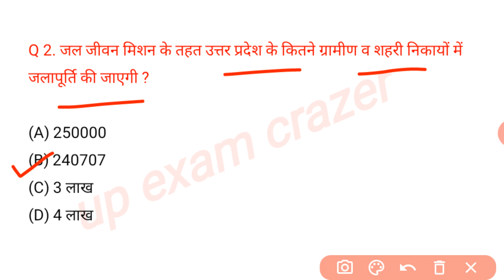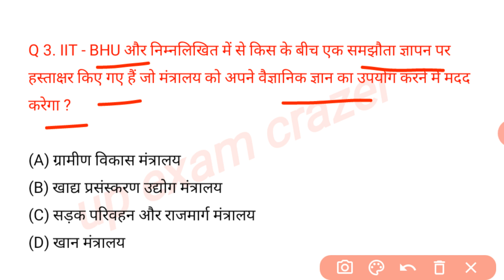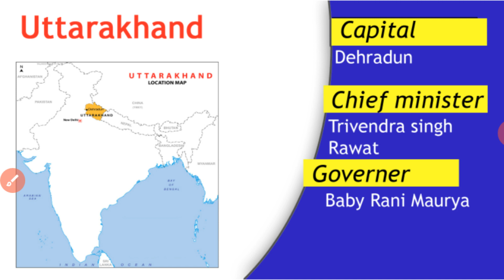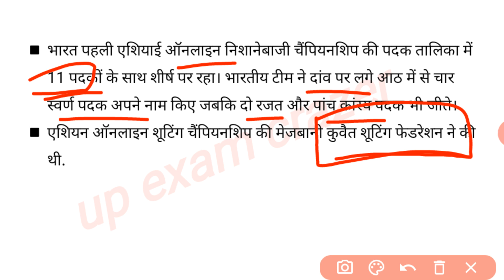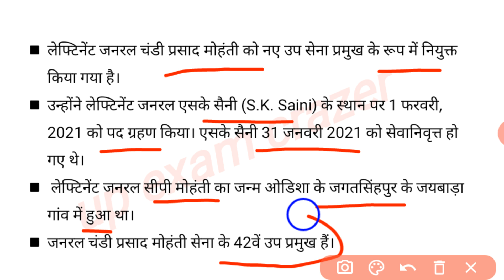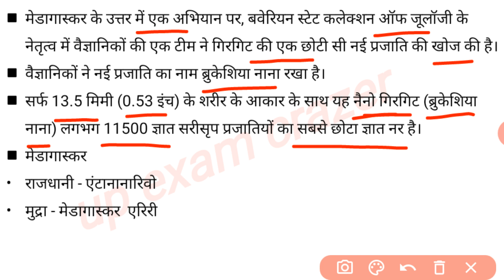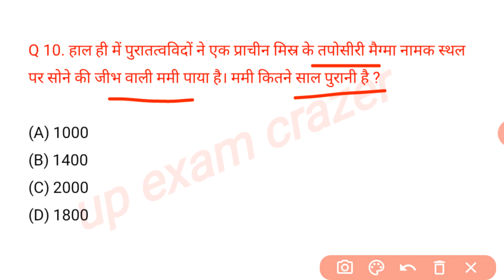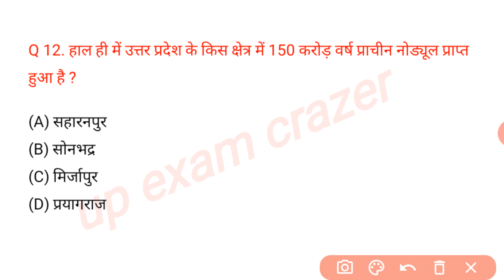Uttar Pradesh daily current affairs ||up daily current affairs || 8 February 2021 UP SI PET LEKH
notes

 affairs, UP TET current affairs, up super TET current affairs, most important current affair questions, very important current affairs questions,